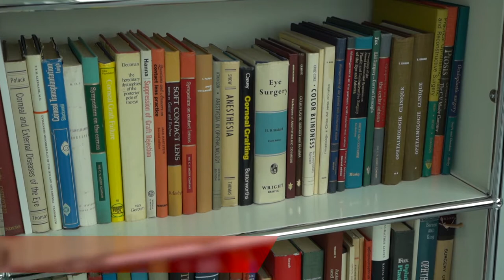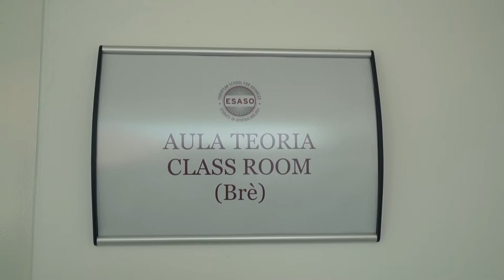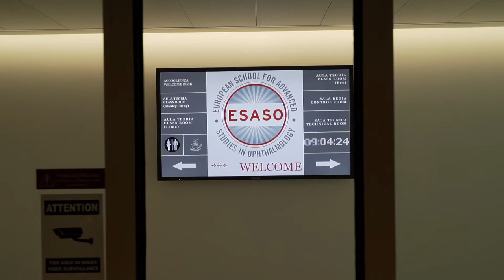ESASO institutional Video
Welcome to ESASO, the 'Formula 1 Race Car of Ophthalmology
Our aim was to fill the gap existing in the post-graduate training of ophthalmologists in Europe. To reach our goals we have built strong partnerships with leading ophthalmic institutions, groups and individuals worldwide.

Guided by a vision of collaboration and supported by Europe’s major ophthalmological societies, including the European Society of Cataract & Refractive Surgeons (ESCRS), the European Society of Retina Specialists (EURETINA), the European Glaucoma Society (EGS) and the Association for Research in Vision and Ophthalmology (ARVO), we strengthen capabilities and prepare for the future.

These are the key factors that have enabled ESASO – European School for Advanced Studies in Ophthalmology to become a centre of international prestige despite its short history: discover more through our website!